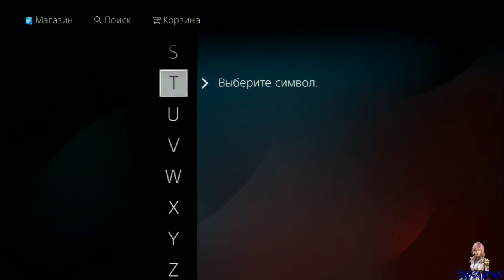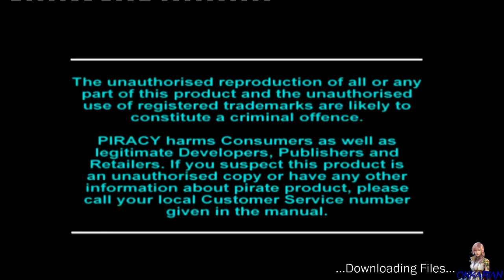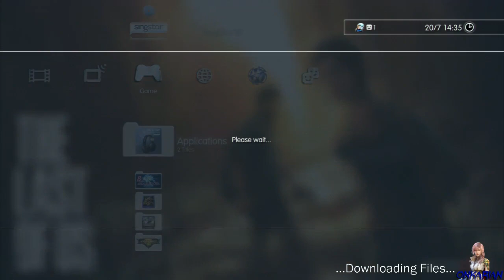Tekken TAG Tournament 2 [Part 2] - 1 / 3